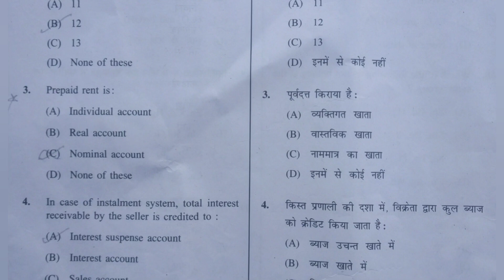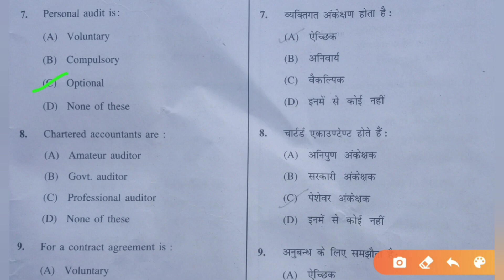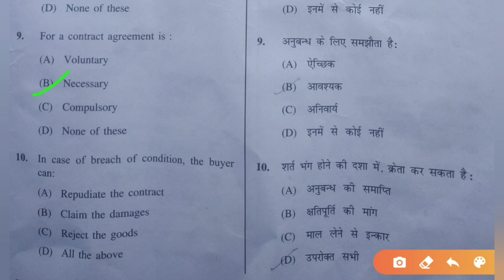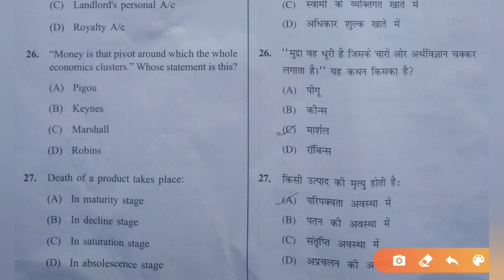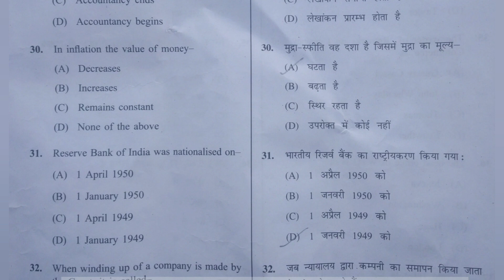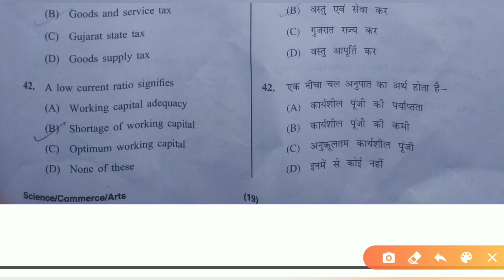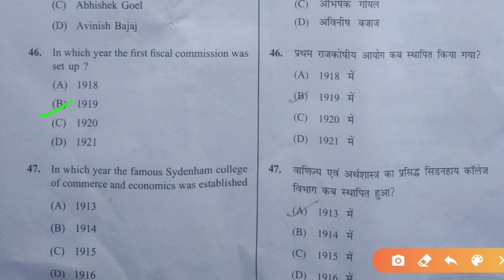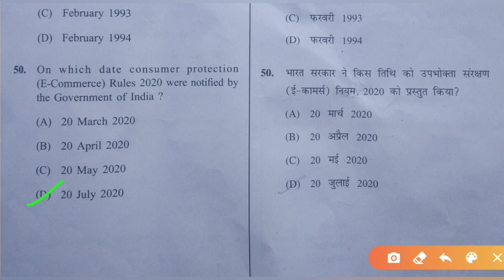Uttarakhand BEd exam answer key | Kumaun University BEd entrance exam answer key| KU Bed paper 2020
Hello friends
    Welcome to UPDATE POINT channel where we are providing you latest government job updates as well as private jobs update. We are here to discuss previous year exam paper with solution.
Today we are going to discuss B. Ed previous year exam paper with solution, this is part 1 of the video in which we are about to solve all question  of Gk and reasoning section.

Uttarakhand BEd 2020 answer key
Uttarakhand BEd paper
kumaun university bed paper answer key
ku bed paper solution
ku entrance exam paper answer key
KU BEd 2020paper solution
KU entrance exam paper